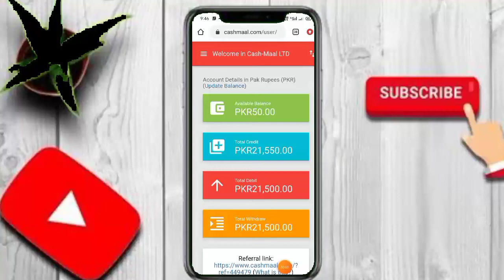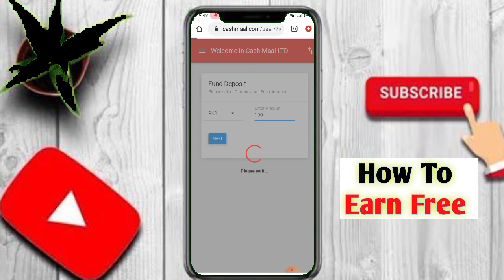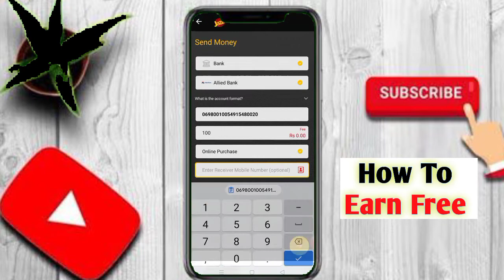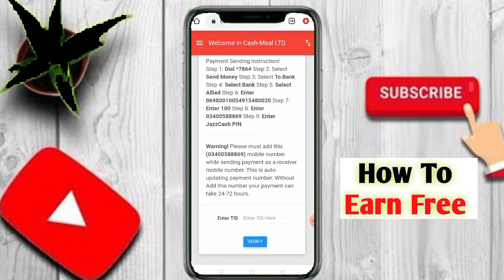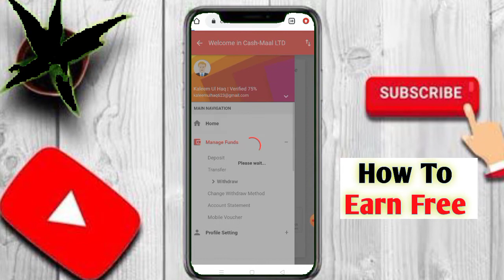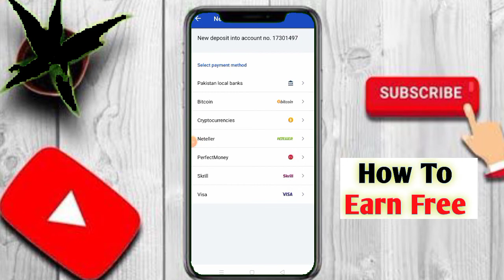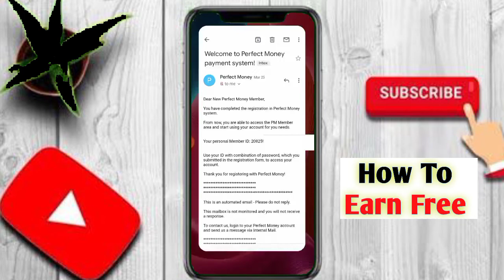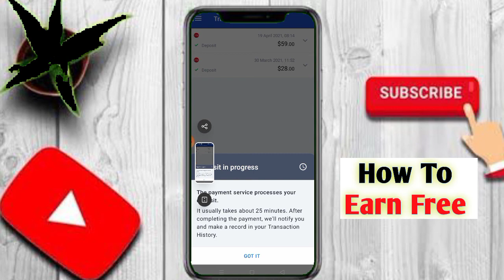How To Deposit In Octafx Earn Money Online| How To Deposit With Jazzcash In Octafx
how to earn money from home,
how to earn online me,

Stormgain, Complete Method Forextrading, FX trading, FBS Levelup, No Deposit Bonus, Free Minnig Website, BTC Minnig, BTC for Free, Minnig Free, Octafx trading, Octafx withdrawal proof, trading method,